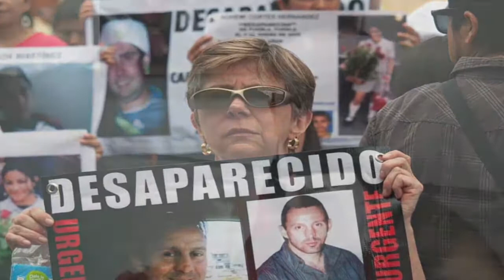Columna La vuelta a Veracruz en un teclazo El Instituto Regional Forense